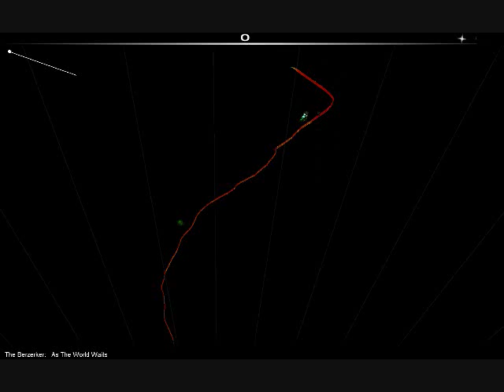AudioSurf - Berzerker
back from when I had just bought the game and was still a noob at it so I was kind of bad but I can do really well on this song now and I might have to re do it later.